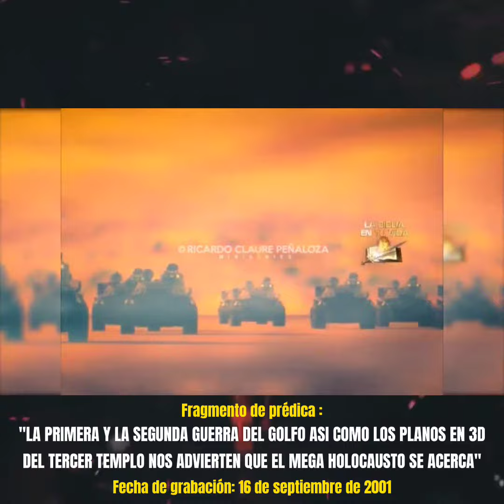La primera y segunda Guerra del Golfo - Pr. Ricardo Claure Peñaloza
⏳Hace mas de 2 mil años, los profetas de Dios anunciaron acerca de Irak 🇮🇶 (Babilonia).

“Palabra que habló Yo Soy el que Soy contra Babilonia, contra la tierra de los caldeos, por medio del profeta Jeremías”.
📖 Jeremías 50:1 | RVR 1960

➡️ Hemos sido testigos de la guerra que se desató en el Golfo Pérsico, una guerra profetizada en la Palabra de Dios (la Biblia), y para Testimonio a todas las naciones, fue predicada y pregonada el 21 de julio del año 2001.

“Profecía sobre Babilonia, revelada a Isaías hijo de Amoz.
Levantad bandera sobre un alto monte; alzad la voz a ellos, alzad la mano, para que entren por puertas de príncipes”.
📖 Isaías 13:1-2 | RVR 1960

✨ Recibe más detalles acerca de los días finales que estamos viviendo, a través de esta hermosa enseñanza que aumentará tu fe :

🎥🎞 "LA PRIMERA Y LA SEGUNDA GUERRA DEL GOLFO ASÍ COMO LOS PLANOS EN 3D DEL TERCER TEMPLO NOS ADVIERTEN QUE EL MEGA HOLOCAUSTO SE ACERCA"

En el siguiente horario:👇

⏰ 19.00 h México DF 🇲🇽 - Perú 🇵🇪 - Ecuador (Quito) 🇪🇨

⏰ 20.00 h Bolivia 🇧🇴 - Chile 🇨🇱

⏳ Calcula el horario de tu nación. 🌎🙌